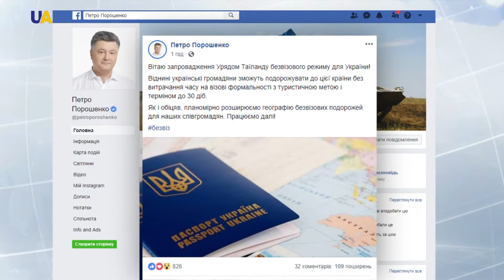Tayland Ukraina ile vizasız rejim aqqında qarar qabul etti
Böyle kibi şartlarda, memleketni 30 künge qadar turistik yolculıq maqsadınen ziyaret etmek mümkün. Bu aqta öz Feysbuk saifesinde Ukraian Prezidenti Petro Poroşenko haber etti. Şunı da qayd etti ki, Ukrana ket-kete vizasız seyaatlarnıñ  imkânlarını arttıra ve ileride de bu yönelişte daa çoq iş alıp barılacaq.

UATV,Haberler,Ukraina,Crimea,Крым,Qırımtatarca,Khalise Zinedin,Ukraine,Ucraina,